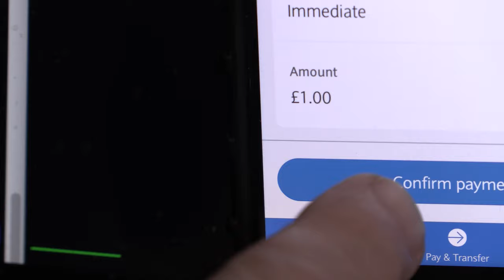Monzo current account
how to open a monzo current account | step by step instructions
verify your account within minutes, quite simple and easy

CREDITS: RevK